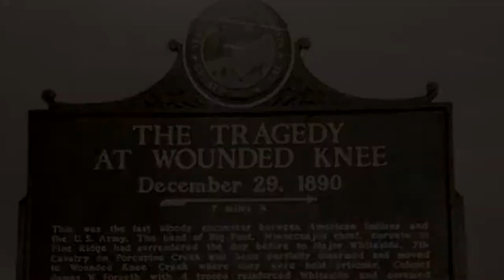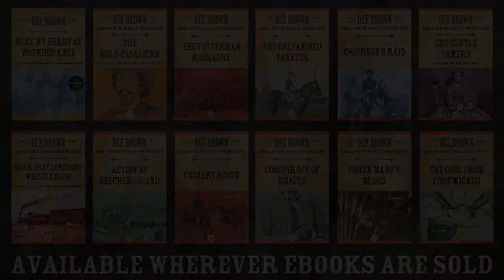Dee Brown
"Dee Brown was a born historian," says Dick Cavett, host of the Dick Cavett Show. "He found things that nobody else ever had, and brought things to life that would've remained buried for centuries—if not forever."

Dorris Alexander "Dee" Brown (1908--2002) was a celebrated author of both fiction and nonfiction, whose classic Bury My Heart at Wounded Knee is widely credited with exposing to a world audience the systematic destruction of American Indian tribes during the latter part of the nineteenth century. Brown published more than thirty books, often centered on frontier history or overlooked moments of the Civil War, and he continued writing until his death in 2002.

Watch as Brown's daughter and friends remember a "thoroughly American" man who not only revered the voices of the past but also dreamed of spending his days with Lewis and Clark.